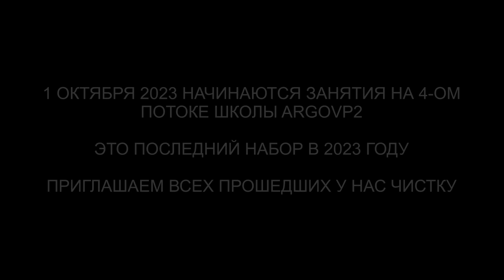Ангельская душа | Встреча с куратором | 10 вопросов Куратору-Ангелу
✅ По вопросам сеансов - администратор Ольга Ангельская душа | Встреча с куратором | 10 вопросов Куратору-Ангелу | @ARGOVP2
00:00 Приглашаем Куратора Виталия
01:11 Откуда моя душа и как выглядит дом моей души
02:20 Какой уровень развитию моего высшего Я и как я могу его развивать
05:32 На что мне обратить внимание при моем дальнейшем эволюционном развитии
06:45 Какие таланты моей души мне нужно раскрыть
08:03 Каковы мои способности из прошлых жизней и как их развить в этом воплощении
08:44 Какая моя самая гармоничная сфера реализации на земле
10:29 Каковы мои основные текущие ограничения мышления
12:08 Какой у меня стержень
14:02 Как запустить мою Меркабу и улучшить ее работу
14:21 Сколько кармических узлов я прошел и сколько мне осталось еще пройти
15:38 Подарок для Куратора Азель
16:59 Мы закончили встречу